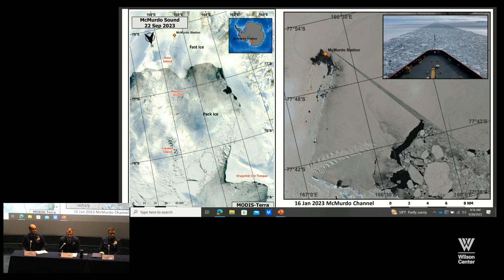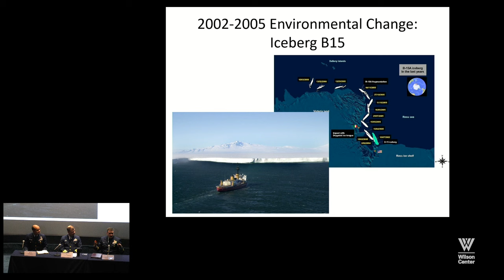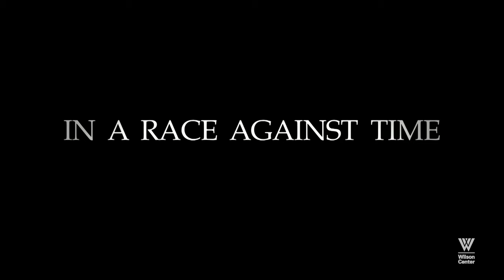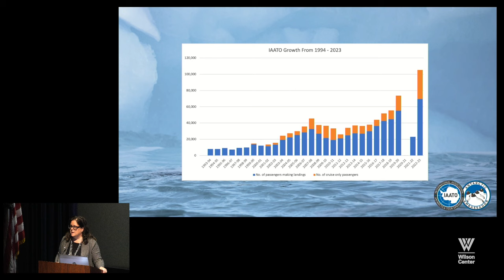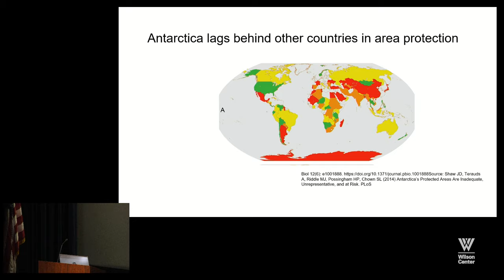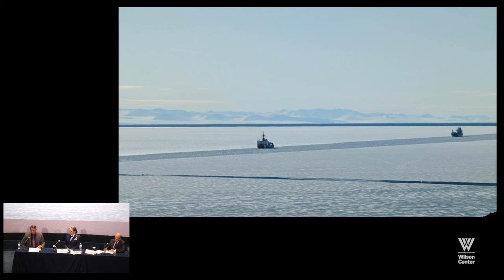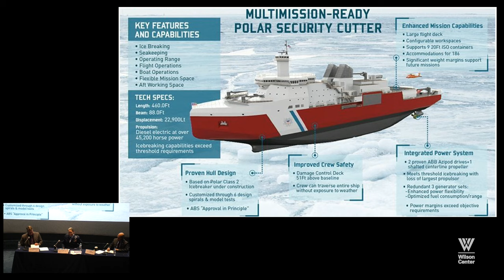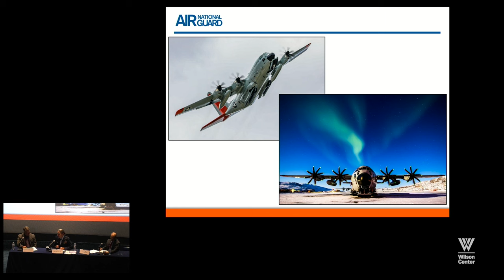(3) The Rules-Based Order in Antarctica and Global Challenges